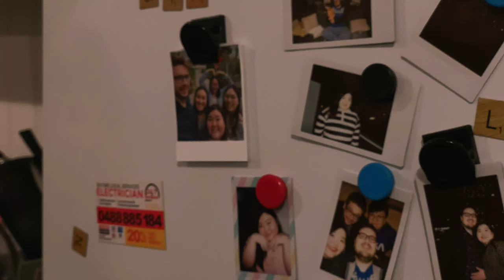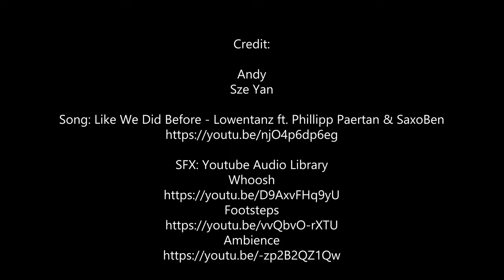Virtual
Created: ‎Thursday, ‎1 ‎September ‎2022
Synopsis: In a futuristic setting, a man has recently lost his loved one. He wants to reunite with her but how?